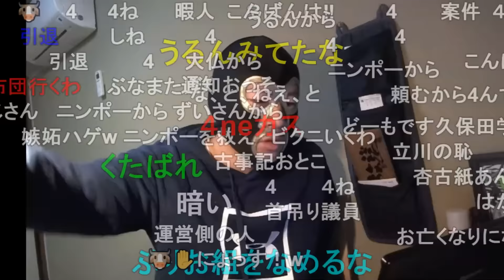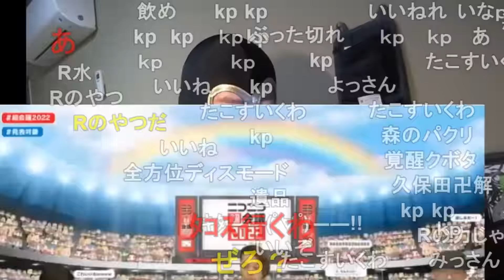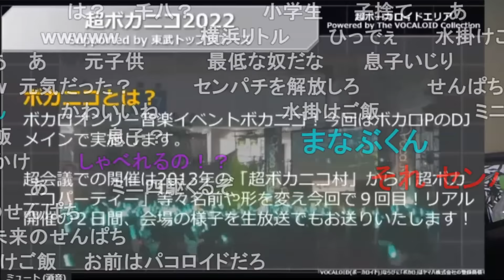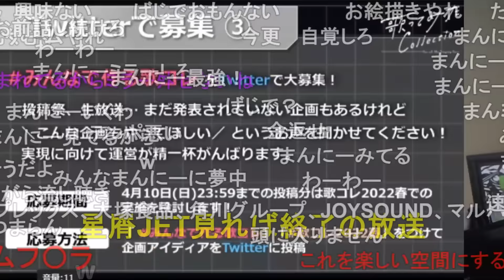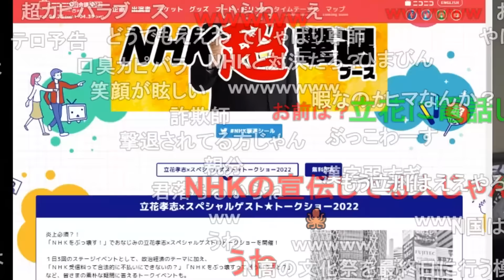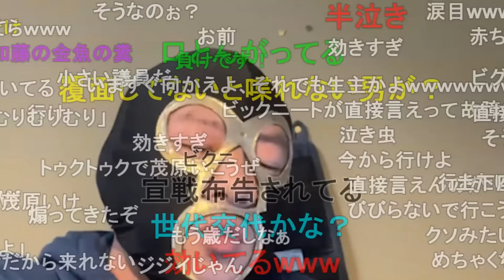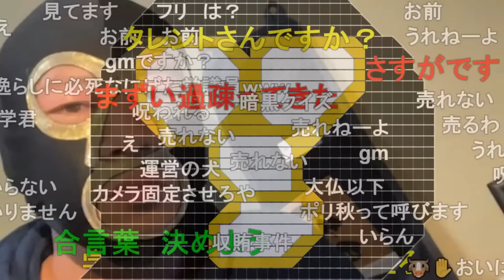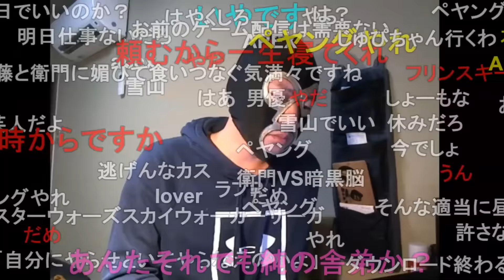暗黒放送 超会議2022第2弾ミラー開設 放送 2022/03/17(木) 18:50開始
加藤純一と再コラボ決定